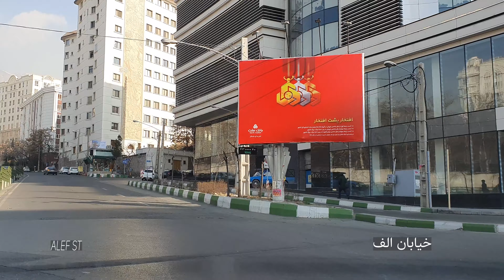Tehran : Velenjak 4K تهران : ولنجک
Tehran : Driving on the streets of Velenjek
تهران : چرخیدن در خیابان‌های ولنجک

0:00 Yaman St خیابان یمن
1:05 2nd St خیابان دوم
1:20 Velenjak Ave خیابان ولنجک
4:40 Daneshjou Blvd بلوار دانشجو
9:42 Shahriari Square میدان شهریاری
9:58 Fazlollah Blvd بلوار فضل الله
10:58 Moqadas Ardabili St خیابان مقدس اردبیلی
12:15 Alef Square میدان الف
12:45 Alef St خیابان الف

Travel and street views from different cities
سفر و نماهای خیابانی از شهرهای مختلف